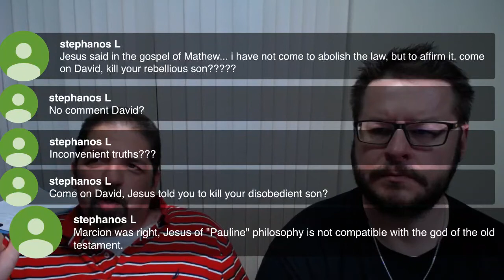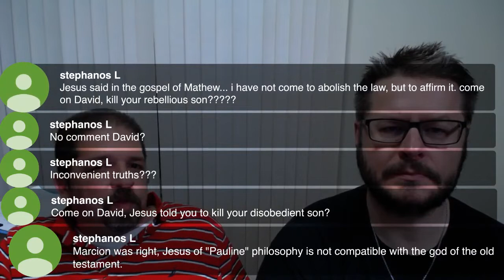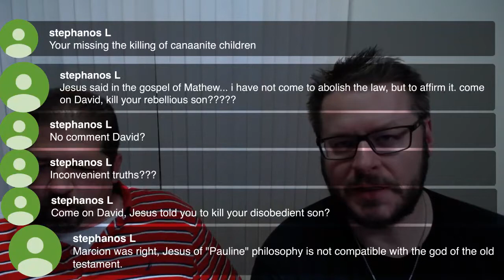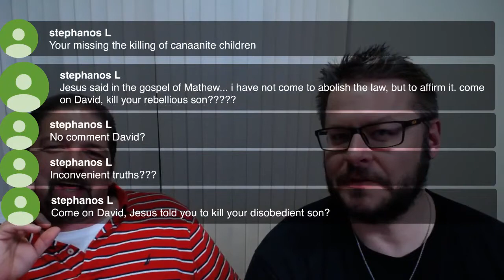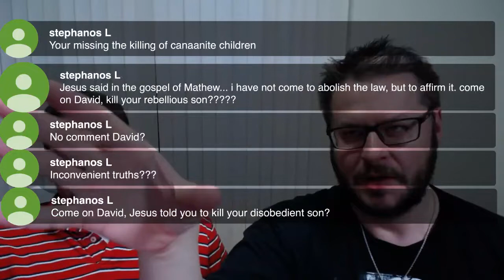The Trinity in the Old Testament (David Wood and Anthony Rogers LIVE) 06/04/2019